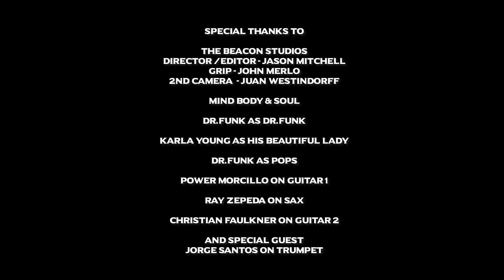Do It Right - MIND BODY & SOUL Ft. DR FUNK(Official Music Video)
MIND BODY & SOUL new music coming out soon to 280+ stores worldwide!

MIND BODY & SOUL Ft. DR FUNK
Engineered by Bentley Engineering
A&R Troy Beelen